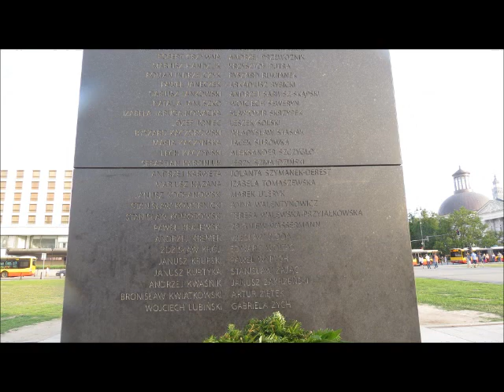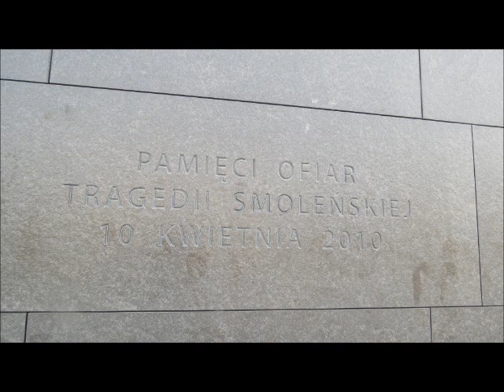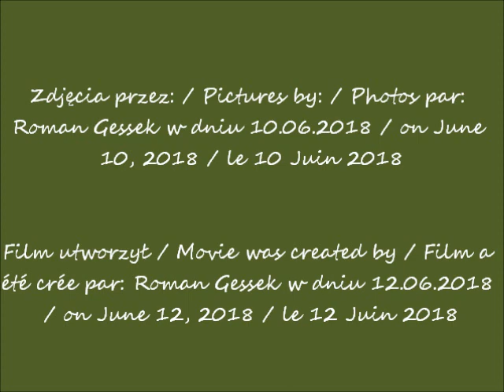2018 06 10 Pomnik Pamięci Ofiar tragedii Smoleńskiej w Warszawie cz 2 Zachód slonca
Pomnik Pamięci Ofiar tragedii Smoleńskiej 10 kwietnia 2010 w Warszawie / Monument of Remembrance for Victims of the Smolensk tragedy of April 10, 2010 in Warsaw / Monument du Souvenir pour les victimes de la tragédie de Smolensk du 10 avril 2010 à Varsovie
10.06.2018 po / after / après 17.00